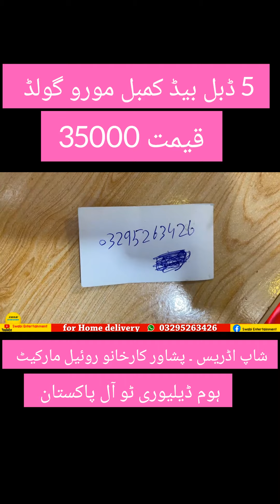5 double bed kambal best quality at Rs 35000